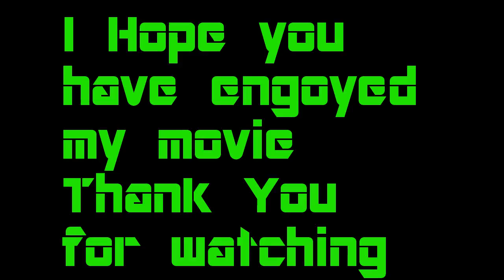Scale Rock Crawling at Defeated Creek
Description: I was camping at Defeated Creek in Carthage, Tn. and I found some rocks on the Bearwaller Gap hiking trail near the campground, so my friend and I took our trucks and hit the rocks and I made a video of our time crawling the rocks. I made a mistake in the video but by the time I noticed it I had just loaded it onto YouTube and did not want to go back and reload it, so just overlook it when you see it.